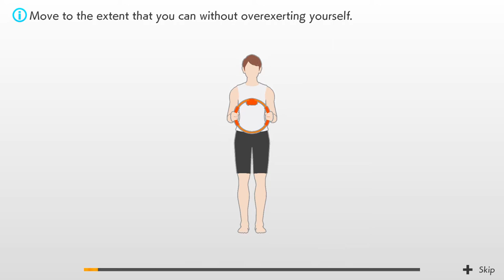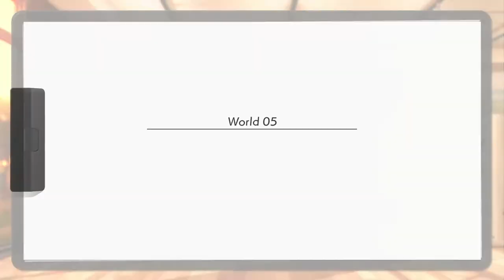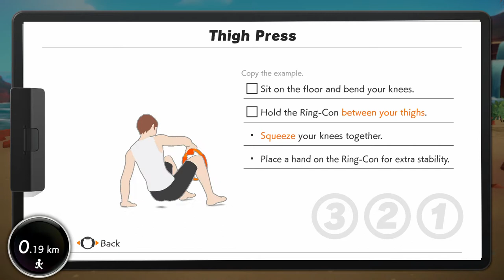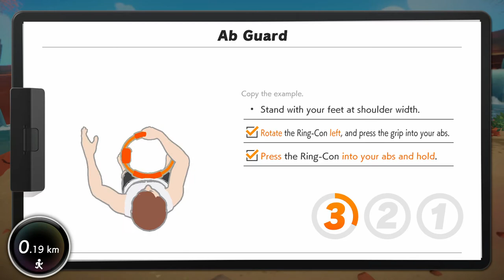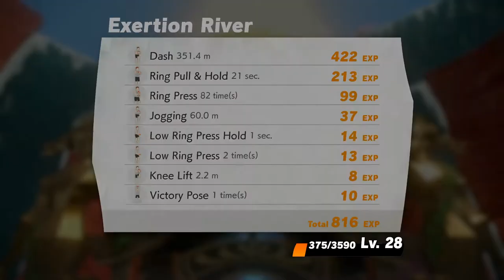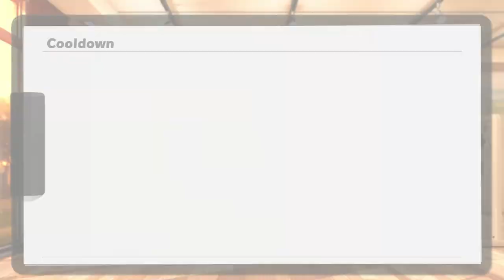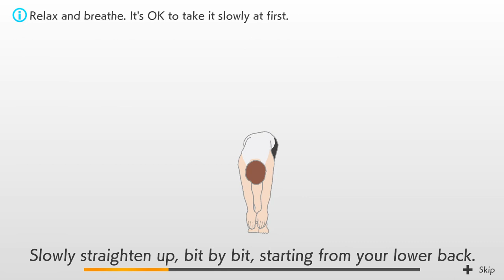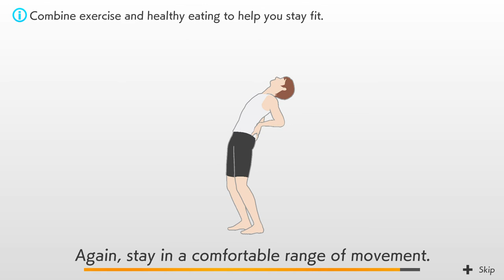Ring Fit Adventure (Switch) - 12 - World 5, Part 1/6 (Playthrough Complete)